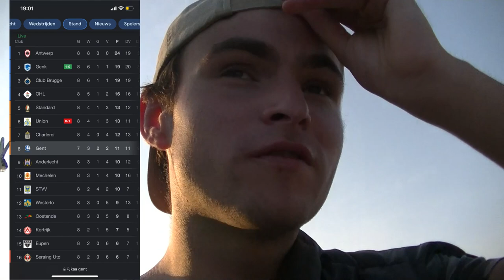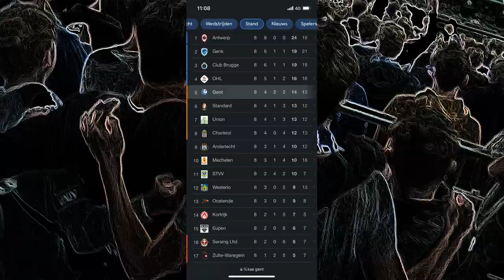Het jaar van K.A.A Gent | Samen met me vriendin naar de voetbal tegen Zulte Waregem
Nieuwe serie het jaar van,

Waar ik verschillende clubs een jaar lang ga volgend wat de sfeer, passie en liefde is voor de club.

Wil je dit niet missen vergeet het belletje niet in te drukken. Woensdag wordt er een nieuwe video geplaatst.